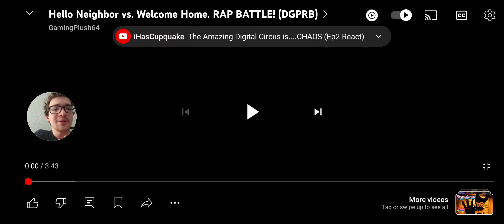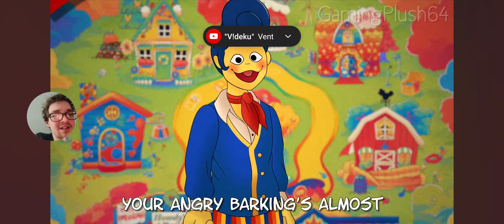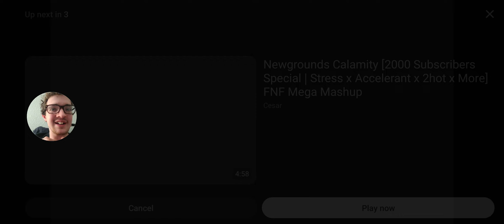cdog react to hello neighbor vs welcome home